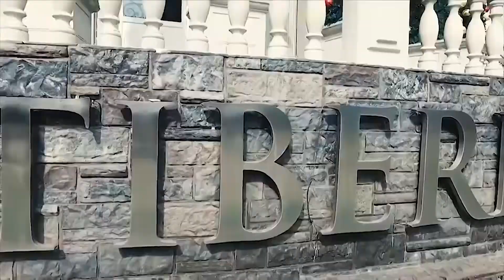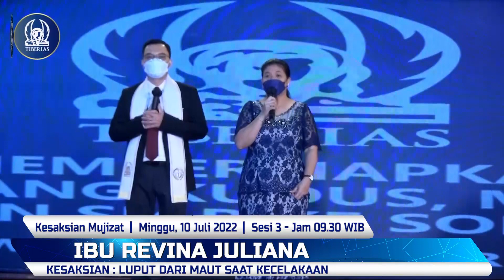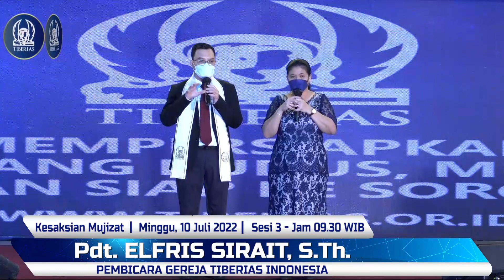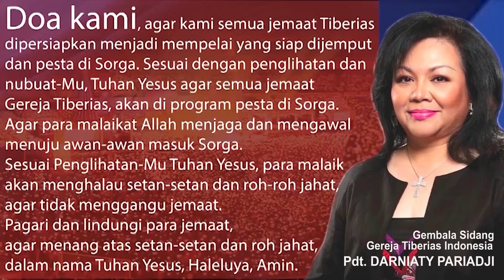Kesaksian Mujizat | Kuasa Perjamuan Kudus & Minyak Urapan | Minggu, 10 Juli 2022 | Sesi 3 Jam 09.30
Ibadah Minggu | Gereja Tiberias Indonesia Live Streaming | Minggu, 10 Juli 2022 | Sesi 3 - Jam 09.30 WIB

Kesaksian Mujizat - Kuasa Perjamuan Kudus Dan Minyak Urapan
Gembala Sidang Gereja Tiberias Indonesia
Pdt. Darniaty Pariadji